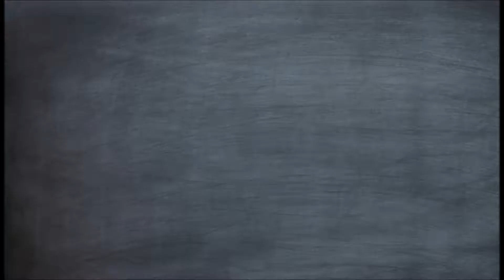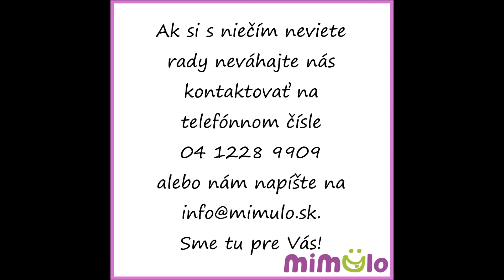Domáca nutella pre deti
Majú vaše deti radi sladké, ale chcete pre nich len to zdravé maškrtenie? Tieto recepty vám v tomto úsilí pomôžu. Nutella z avokáda a aj tá z lieskových orieškov má menej kalórií, menej tuku a menej cukrov! Tieto tuky aj cukry sú navyše zdraviu prospešné  :)
Tak hurááá do toho a deťom dobrú chuť praje a Katka K.